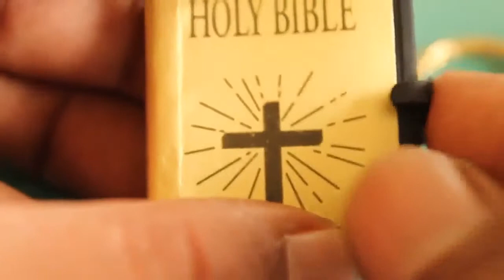Awesome Bible Miniature Book Kids' Toys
toys, video games, games, dolls, action figures, toysrus, babiesrus, toys r us, babies r us
Lightning McQueen, "Bliksem Mcqueen" "Saetta mcqueen" "Lynet McQueen" "Rayo McQueen" "Flash Mcqueen" "Blixten McQueen" e "Faísca McQueen" e "Blesk McQueen" "Молния МакКуин" "Relâmpago Mcqueen" e "Zygzaka McQueen" "Şimsek mcqueen" ライトニング・マックィーン
Cars2, "Arabalar" "Autogrotesky" "Аутомобили Cars2" "Arabalar 2" "Auta 2" "Auti 2" "Automobili 2" "Autod 2" "Autot 2" "Bilar 2" "Bilar 2" "Cars 2" "Carros 2" "Les Bagnoles 2" "Mankanebi 2" "Masini 2" "Ratai 2" "Тачки 2" "Tachky 2" "Verdák 2" "カーズ 2" "Les Bagnoles animées" "Złomka bujdy na resorach" "Cars Motori Ruggenti" "Cars Quatre roues" "Bujdy na research" "汽車總動員2" "xe ô tô 2"
Mater's other names are Mate, Cricchetto, Bill, Burák, Takel, Złomek, Мэтр, Bärgarn, Bucsă, Hook, メーター, Martin and "Carl Attrezzi" or "Carl Attrezzi Cricchetto"